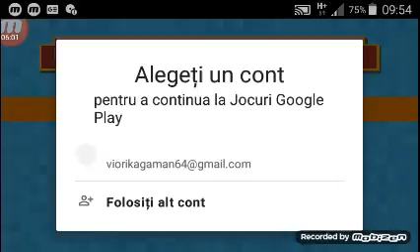Am trecut nivelul 2 !